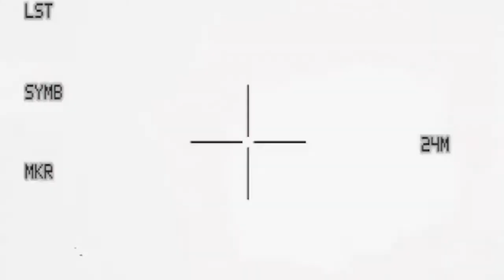Saudi Prince Not Welcome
The Crown Prince of Saudi Arabia, Mohammad Bin Salman, has been invited to visit the UK. Tell Theresa May: he is not welcome!

Bin Salman is the principal architect of the Saudi-led assault on Yemen, which has caused what the UN has called a "humanitarian catastrophe". UK-made bombs and jets have been used in the attacks, which have destroyed schools, hospitals, funerals and supply lines. There is now widespread famine in the country, and the worst cholera epidemic in history.

Since the beginning of the Saudi-led assault in 2015, the UK government has licensed £4.6bn of arms sales to the regime. Inviting the Saudi Crown Prince is yet another sign that arms sales are more important than Yemeni lives.

Take action now to say: this is not okay.